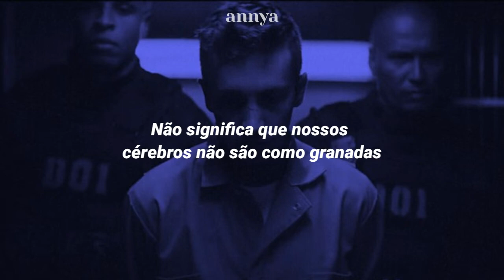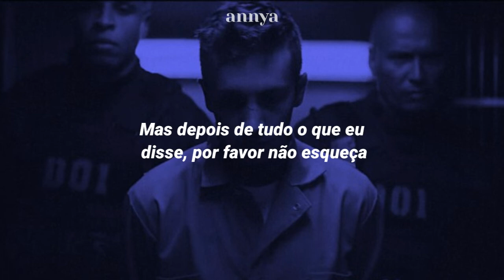Twenty One Pilots - Heathens// Tradução/legendado